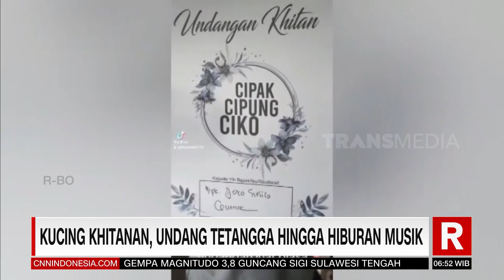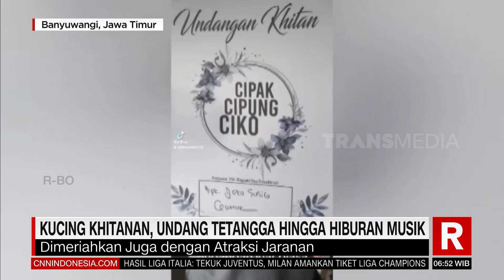KUCING KHITANAN, UNDANG TETANGGA HINGGA HIBURAN MUSIK | REDAKSI PAGI (29/05/23)